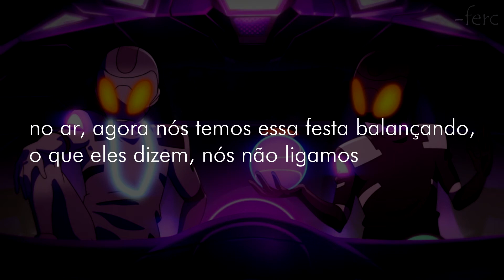AREA21 - 21 (legendado/tradução)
Vídeo original dos artistas:

Letra:
[Intro]
Nine, ten, eleven, twelve
Thirteen, fourteen, fifteen, sixteen
Seventeen, eighteen, nineteen, twenty
Twenty-one, twenty-one, twenty-one, twenty-one
Twenty-one, twenty-one, woo

[Verse 1]
Look at all of the lights in the sky
They must be feeling it 'cause
Evеry time that we drop
Yeah, wе’ll be killin' it, so
Bring the fire, we get high
Just off the thrill of it, yeah
Just off the thrill of it

[Pre-Chorus]
I know, I know, I know
That we won't be alone
We ain't goin' home
[Chorus]
In the air, now we got this party rockin'
What they say, we don't care
'Cause you know we never stoppin’
And the way that it feels
Yeah, we might be up to somethin’
Come on, see, we ain't goin’ home

[Post-Chorus]
Twenty-one, twenty-one, woo

[Verse 2]
Twenty-one, bring the vibe
They wanna be us, they try
They thought we couldn't survive
But it feels good to be alive
This is a whole new wave
Transmission from outer space
I know we'll find our way
So let's go, let’s go, let's go, let's go
[Pre-Chorus]